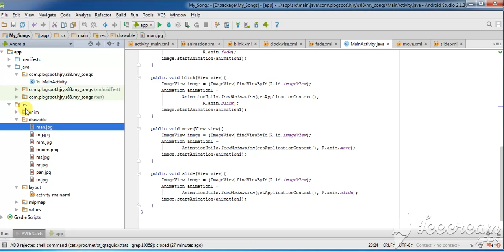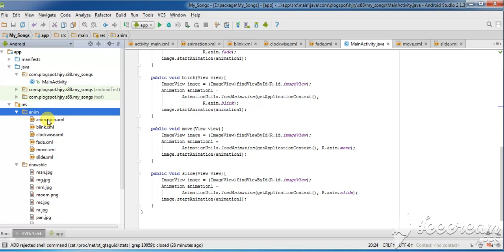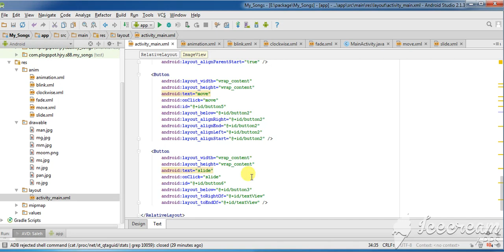تعلم البرمجة Created zoom,clockwise,fade,blink,move,slide طريقة عمل واجهة لتأثيرات الصور 2020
التعرف على طريقة عمل مشروع من الصفر وكيفبة التعامل مع العناصر وخصائصها و بناء الأكواد وكيفية عمل تأثيرات صورية  ورفها مباشرة إلى المتجروالربح منهامن خلال منصة الإكليبس Eclipse
وقد نقلنا هذه الأكواد على شكل سورسات مجانية لهذ المشروع الجاهز وتحميله مباشرة من الموقع الخاص لهذه القناة من خلال هذ الرابط كما يمكنكم التعرف على عدة أقسام مفيدة  لاتنسو الإشتراك حتى تعطينا دافع للعمل أكثر